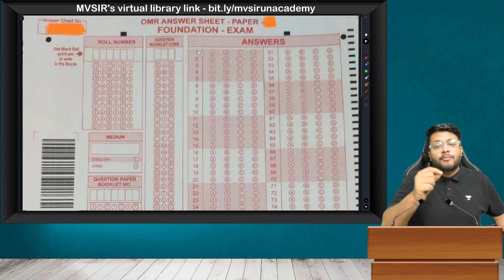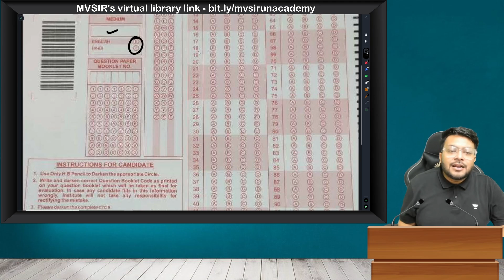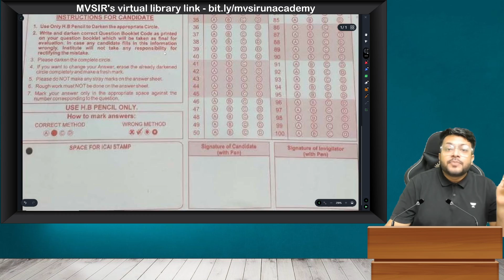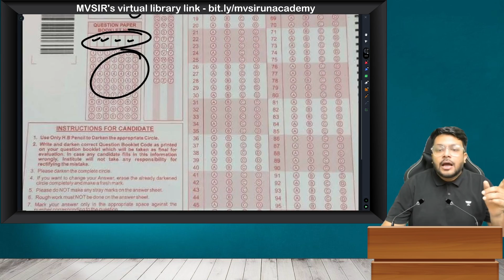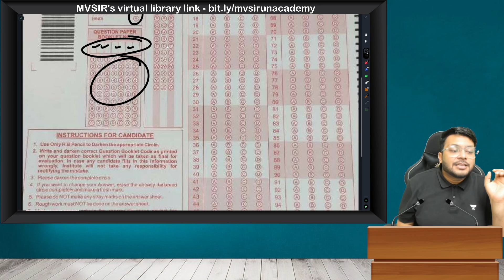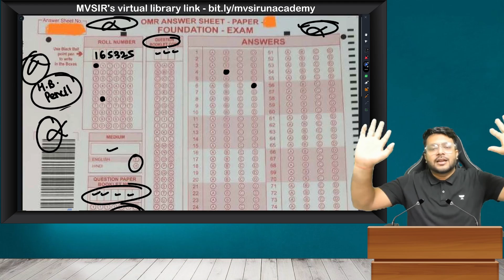Sample OMR Sheet | Last Min Tips | CA Foundation MCQ Papers | Mohnish Vora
Tune in to "Unacademy CA Foundation" YouTube channel today after Maths exams, for amazing Marathon classes of Economics & BCK by CA Mohnish Vora (MVSIR)|